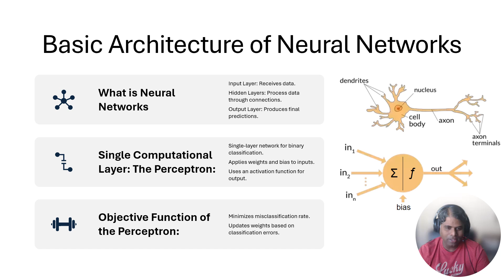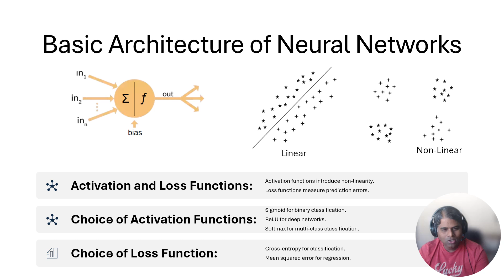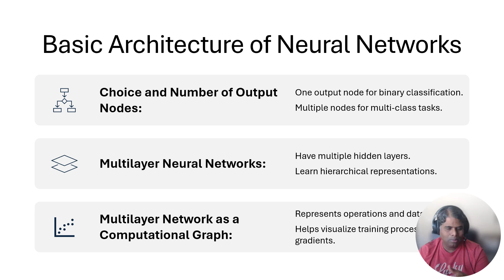Chapter 3 Basic Architecture of Neural networks - நரம்பியல் நெட்வொர்க்குகளின் அடிப்படை கட்டமைப்பு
Basic Architecture of Neural networks - நரம்பியல் நெட்வொர்க்குகளின் அடிப்படை கட்டமைப்பு